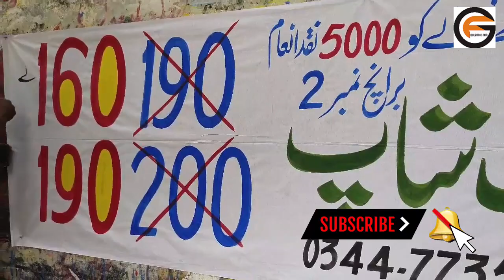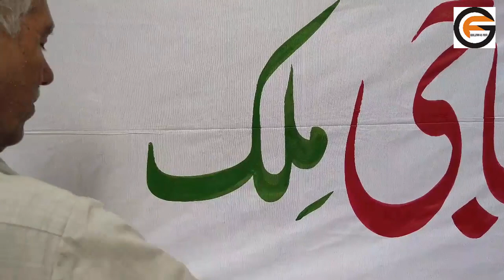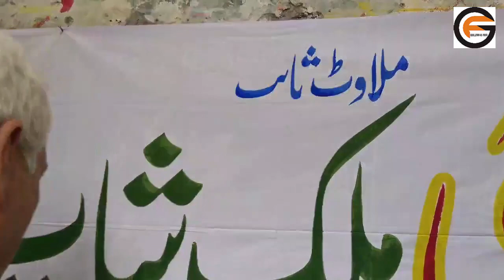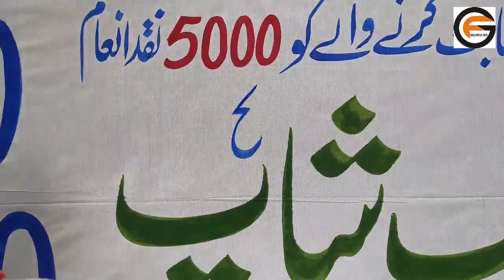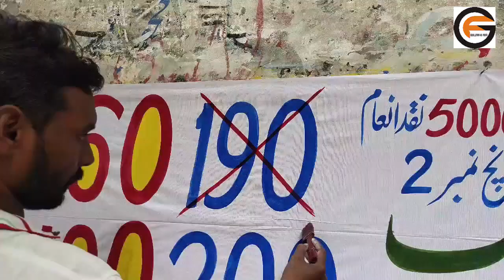Haji Milk Shop Five 5000 Thousand Rupees Prize To Adulterator Prover | Gulzar e Fun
Join us as we shed light on a remarkable initiative by Haji Milk Shop, where integrity and authenticity take center stage.

In this channel, we proudly present the inspiring story of Haji Milk Shop, an establishment that stands against adulteration. Witness the momentous occasion where Haji Milk Shop rewards an Adulterator Prover with a substantial prize of Five Thousand Rupees, a gesture that symbolizes their commitment to delivering pure and unadulterated products.

Our videos are a testament to the power of standing up for what's right. Through the story of Haji Milk Shop, we showcase the importance of integrity in business and the impact it has on consumers' lives.

We understand the significance of transparency and honesty, especially in the food industry. With Haji Milk Shop's initiative, we aim to highlight the importance of unadulterated products and encourage others to uphold similar standards.

Whether you're a conscientious consumer, a business enthusiast, or simply someone who values ethical practices, our channel is a haven of integrity.